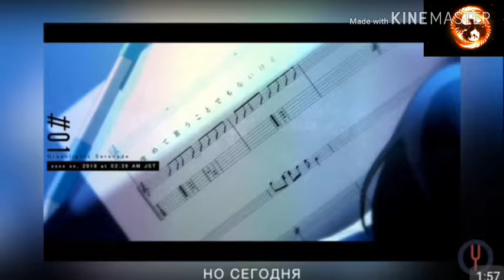Реакция на на вокалоид creenlights serenade от Onsa Media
Привет скажи понравился новый ролик?